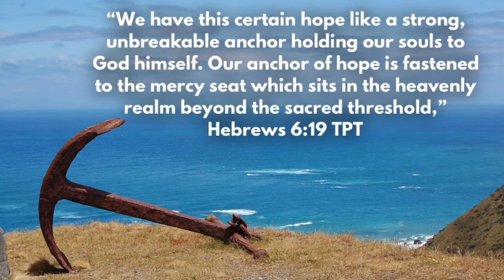Good morning! There is always hope!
Good morning! This video is a little different. Just a peaceful moment to start the day with some recording from my yard as it begins to snow and birds and squirrels and playing. There is always hope! Enjoy!

I have recently started using EBates or Rakuten (now) and it’s great!! You can earn cash back from your purchases. Here is a link to check into it: